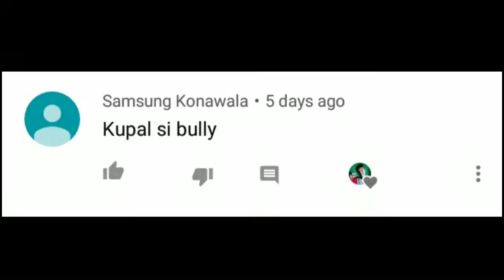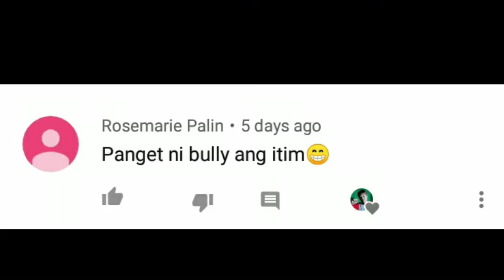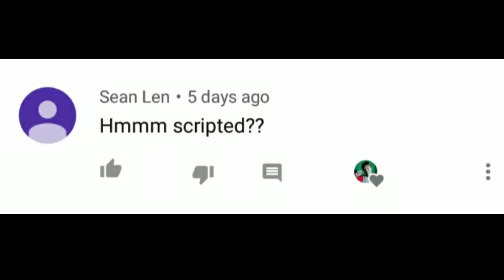READING HARSH COMMENT!